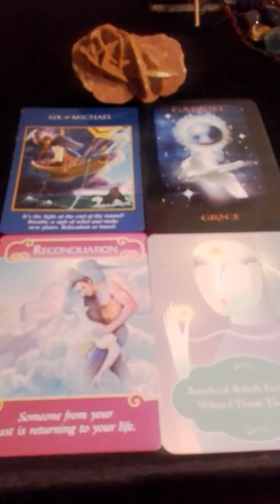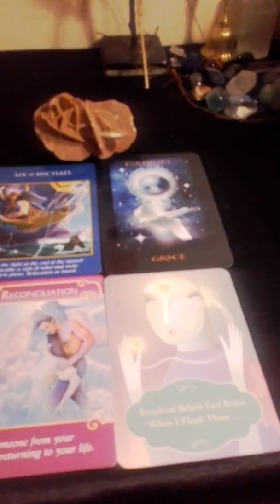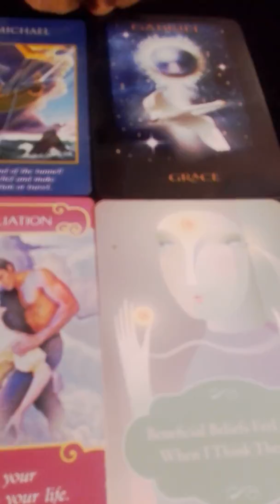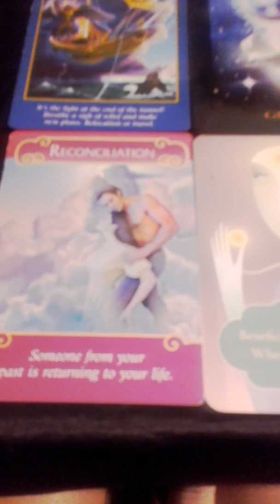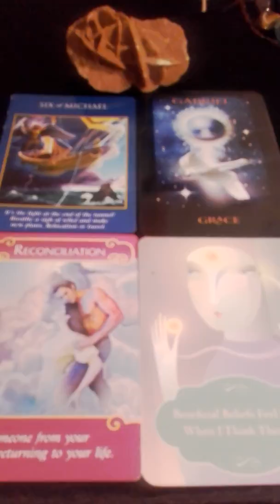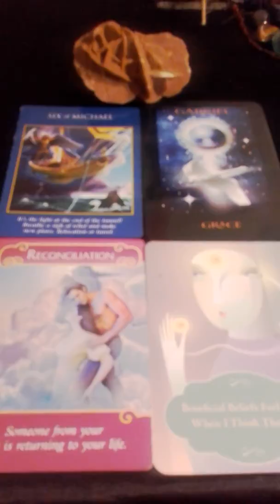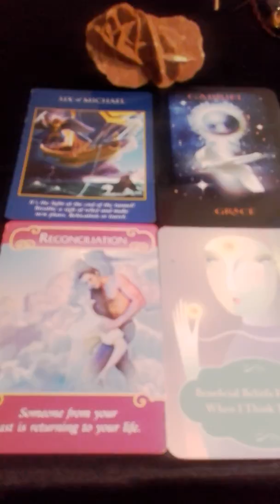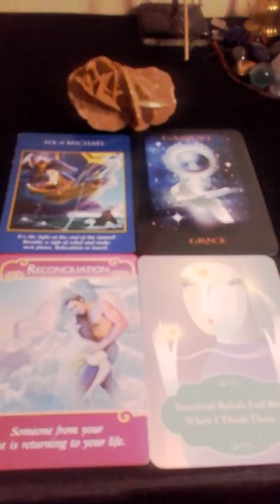Daily Power : 24/03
Your Daily Power Brings you The Tools to accentuate your Day by Using the Colour Of The Day,
Daily Archtype
Numerology
Tarot/Oracle Cards
Angelic Messages
Affirmations
Sin/Moon Phase
Sol/Sun Phase
Astrological Affects
...& Of Course a Hearty Dose of Divine Guidance with Love